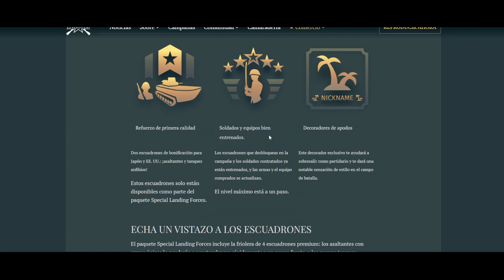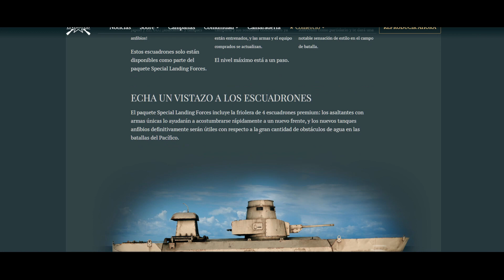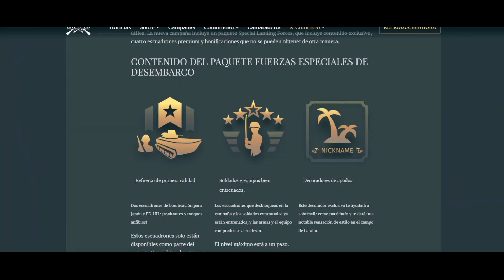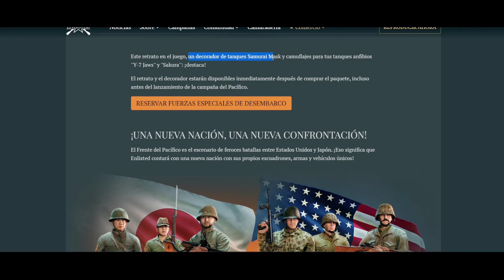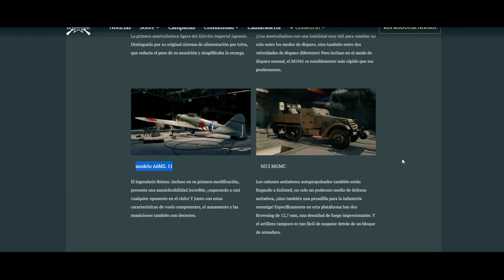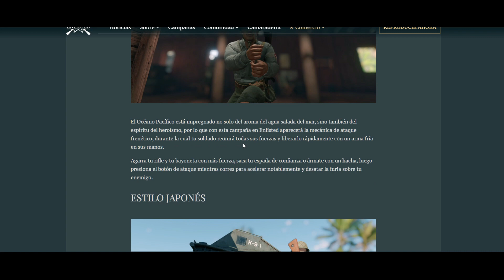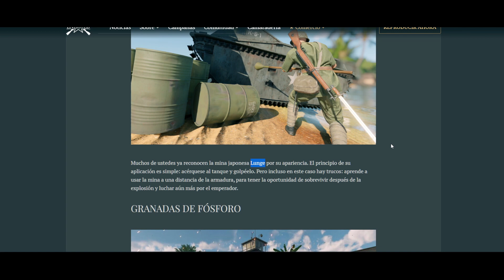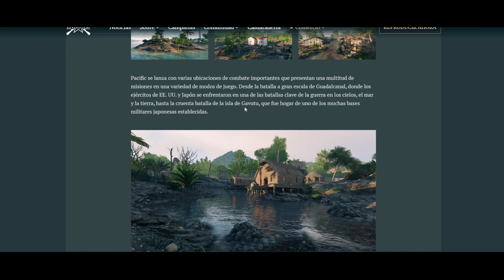ENLISTED : ¡Abramos el Frente del Pacífico! Nueva Campaña Americanos VS Japoneses⭐ Pre-orden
Enlisted la nueva Campaña del Pacifico en Desarrollo ?

ya es oficial solo queda esperar igual como paso anteriormente con la campaña de Stalingrado⭐

espero que no exploten los servidores el día del lanzamiento 🤯

resumen

00:00 intro
00:20 mensaje
00:40 pack pacific war
02:00 escuadrones vehículos
03:32 fecha limite de compra
04:11 armas nuevas
05:02 vehículos nuevos
06:03 Banzai!
06:51 mina japonesa ?
07:26 Ay Caramba !
07:44 fotografías

 para los que lo compren tiene plazo de 14 días después del lanzamiento para comprarlo y recibir unas bonificaciones extra+

Directos miércoles  (BO) en mi canal twich